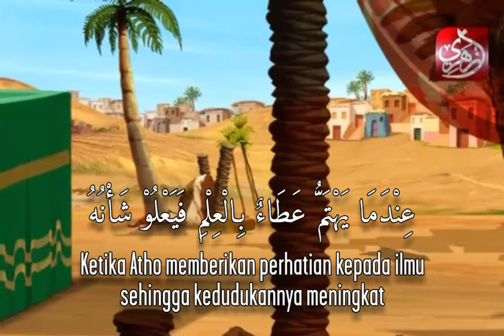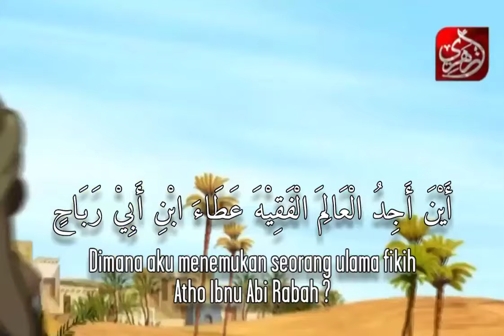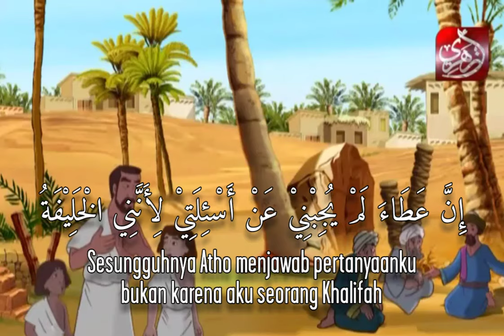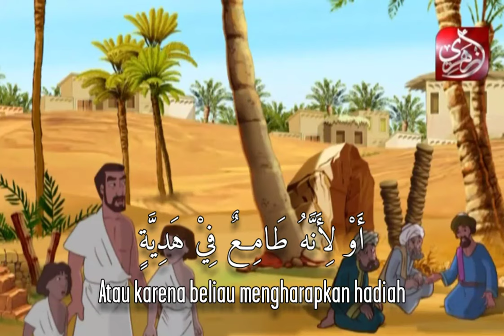Kisah Teladan Atho Ibnu Abi Rabah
Halo Sobat SDIGA !!!
Yuks Bersama kita mengenal bahasa Arab lebih dekat lagi sekaligus meneledani kisah Atho' Ibnu Abi Rabah